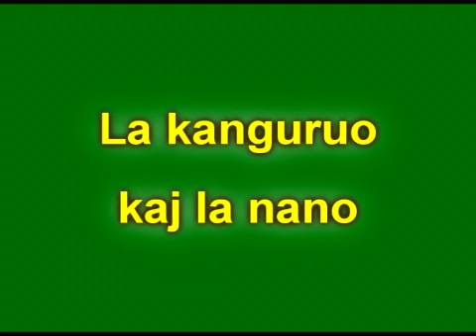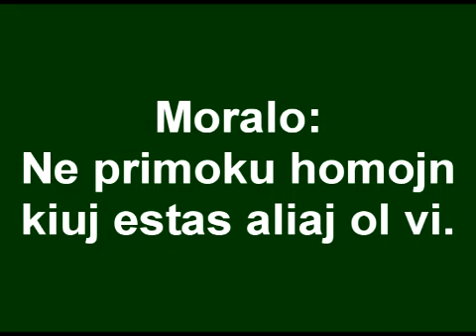La kanguruo kaj la nano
Ne primoku aliajn personojn.
This video is in Esperanto. For more information about Esperanto, look for example